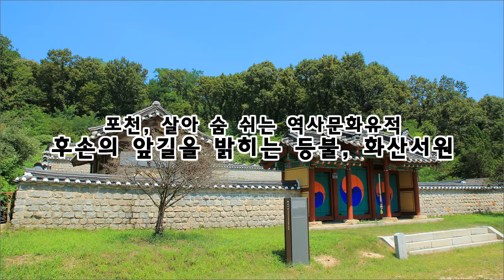포천, 앞길을 밝히는 등불, 화산서원 : 태믹스 K-Culture(케이컬쳐), 코리안오아시스(koreanoasis) 문화유산 사진/그림 이미지 콘텐츠 판매 플랫폼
오늘날 사람들의 눈은 언제나 먼 미래를 향해 있습니다. 몇 달 후, 몇 년 후의 자신의 모습을 항상 상상하며 불안하고 힘겨운 오늘을 위태위태하게 버티고 있는 것입니다. 사람들은 미래에 열광하고 있는 것과는 정반대로, 과거에 대해서는 굳이 기억하려 하지 않습니다. 부족했던 자신의 모습은 창피해서, 그리고 한 때 영광스럽고 자랑스러웠던 모습은 현재의 자신을 옥죄는 족쇄가 될까 두려워서 굳이 기억하려 하지 않는 것입니다. 이처럼 사람들의 눈이 지나칠 정도로 미래만을 바라보는 요즘, 우리보다 한 발 앞서 험난한 세상을 살아냈던 선조(先祖)들의 삶은 현재의 우리에게 어떤 의미가 있을까요. 과거의 사람들과 우리는 사는 시대는 다르니까, 가지고 있는 사고방식이 다르니까, 그들의 삶을 무시해도 되는 것일까요? 그렇게 우리는 선조들의 삶을 잊어버리고 우리들의 삶 또한 후손들에게 잊혀지는 것일까요? 그에 대한 명확한 답은 각자 내리는 것이겠지만, 그 해답을 이끌어내는데 도움을 줄 수 있는 문화재가 포천에 자리하고 있어 소개하려 합니다. 바로 백사(白沙) 이항복(李恒福)이 모셔져 있는 화산서원(花山書院)입니다.

K-Culture(케이컬쳐) 코리안오아시스 사진작가가 20여 년간 전국을 누비며 촬영한 한국역사문화유산 전문 이미지뱅크(Korean Culture Image Bank)입니다. 단독사진(Photo), 편집사진(Graphic), 일러스트(Iillustration), 작가그림(Sketch) 등이 총 망라되어 있습니다. 웹, 교과서, 출판, 광고, 방송, 교육, SNS, 관광/여행, 역사탐방, 숙제, 레포트 등에서 쓸 이미지를 자유롭게 최저가로 만나보십시오.